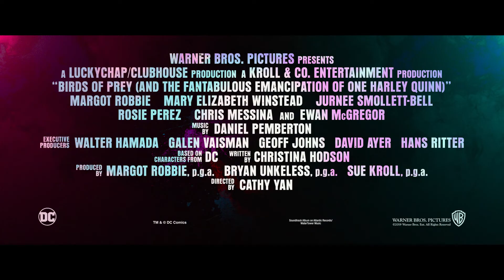Păsări de pradă și fantastica Harley Quinn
După ce drumurile ei și a lui Joker se despart, Harley Quinn face echipă cu super-eroii Black Canary, Huntress și Renee Montoya pentru a o salva pe o tânără fată din mâinile unui temut criminal.